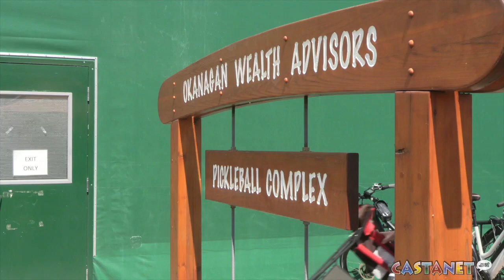Pickleball provincials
This video is about Pickleball provincials